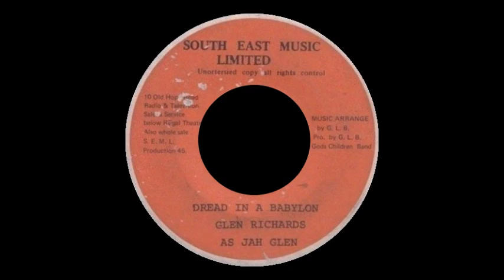Glenroy Richards - Dread In A Babylon + Version (SOUTH EAST MUSIC LIMITED) 7"